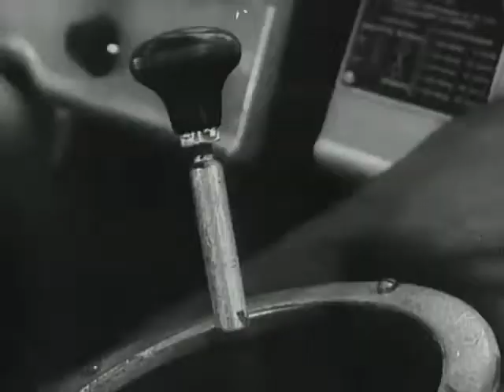NVA Lehrfilm Hugo ein alter Praktiker 1963